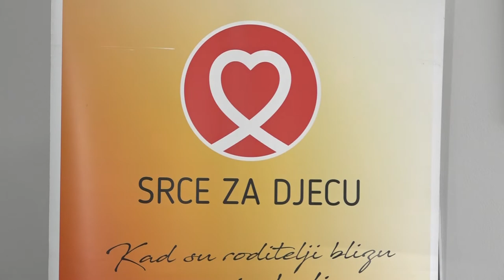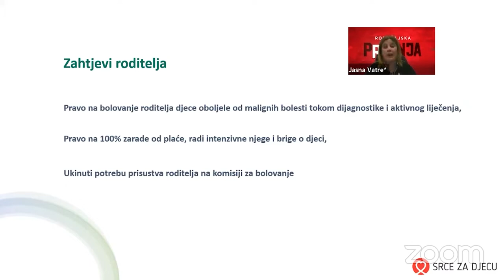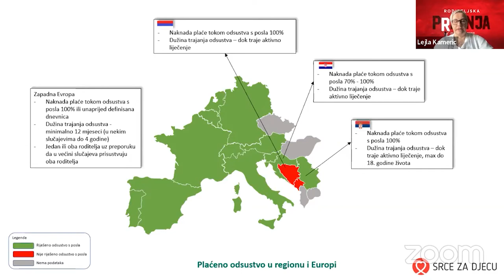Potrebno je duže bolovanje roditeljima djece oboljele od raka - 15.02.2022.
Udruženje “Srce za djecu oboljele od raka” iove godine obilježilo je 15.februar- Međunarodni dan djece oboljele i liječene od raka. Cilj je bio prije svega podići svijest o pedijatrijskom kanceru,a li i ukazati na probleme i potrebe oboljele djece i njihovih roditelja. U fokusu ovogodišnjeg obiježavanja je važnost rješavanja problema bolovanja roditelja djece oboljele od malignih bolesti, te obnavljanja ove inicijative, koja će biti upućena Zastupničkom domu Parlamenta FBiH.